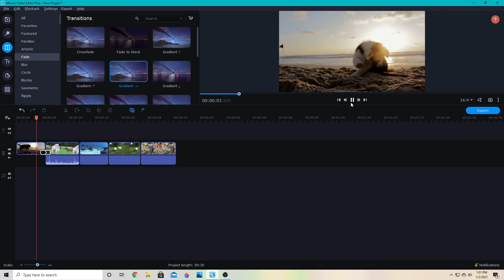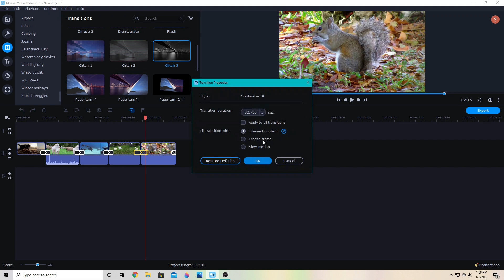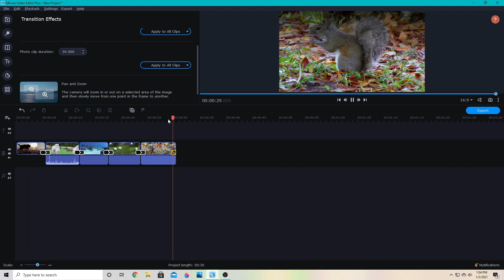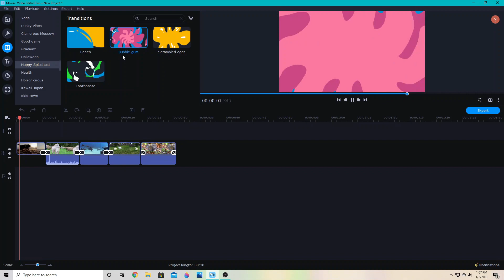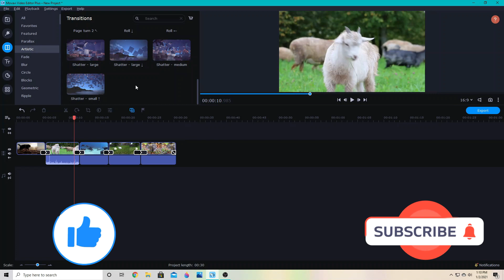Easy Transitions for Your Youtube Videos - Movavi Video Editor Plus 2021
How to use transitions in Movavi Video Editor Plus 2020 or 2021 for your Youtube videos or other video projects.  You can purchase additional effects packs through the Movavi Effects Store.  If you plan to purchase many, I recommend looking into the Unlimited Subscription.  It is definitely the best deal!

Movavi Unlimited is the best deal and provides you with all existing effects packs and any new ones throughout the year, along with the Video Editor Plus 2021 program and other Movavi Programs.